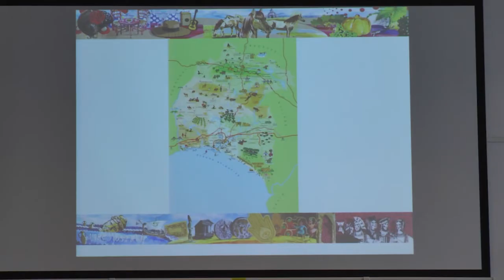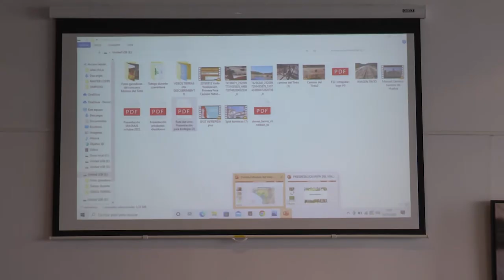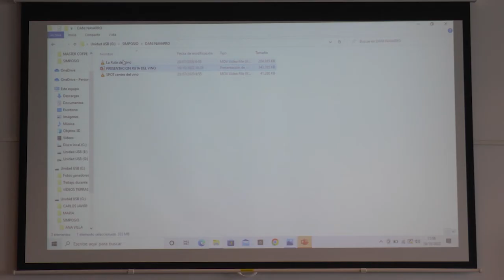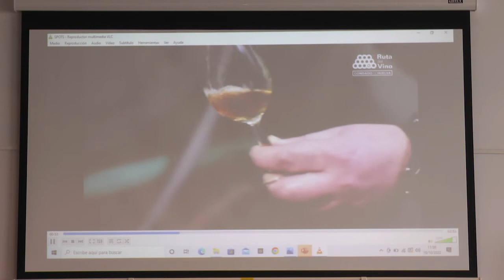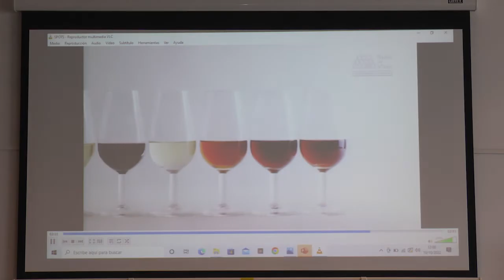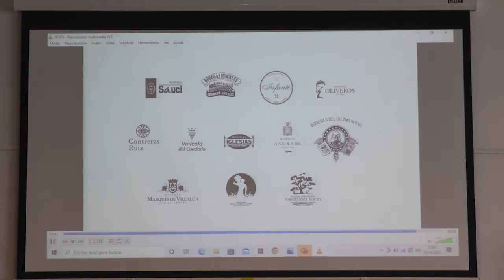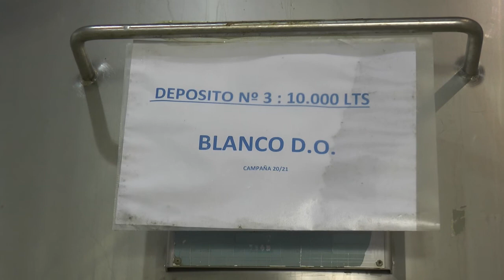Simposio "Museos del Vino de España". Miércoles 19 de octubre, 2º parte.